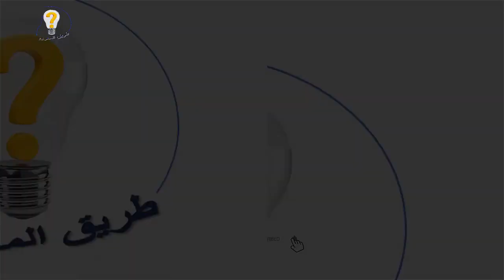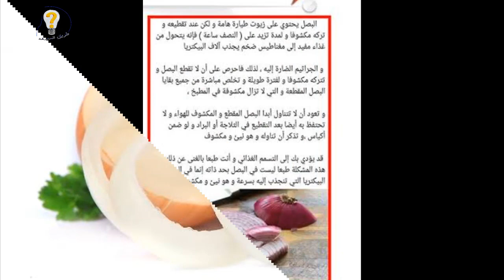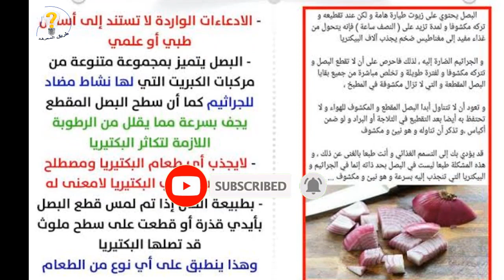حقيقية أن البصل المقطع يجذب البكتيريا ويسبب التسمم !!!! معلومة طبية تهمك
البصل يجذب البكتريا اذا تم تقطيعة وتركة لمدة ولو بسيطة معلومة وبوست انتشار علي مواقع التواصل الاجتماعي مثل فيسبوك وتويتر ومعظم وسائل التواصل الإجتماعي البوست يؤكد أنه قد تصاب بالتسمم  اذا تناولت البصل بعد تركة مقطع لانه كالمغناطيسي يجذب البكتيريا الا ان للطب رأي آخر ستشاهدوه في هذا الفيديو